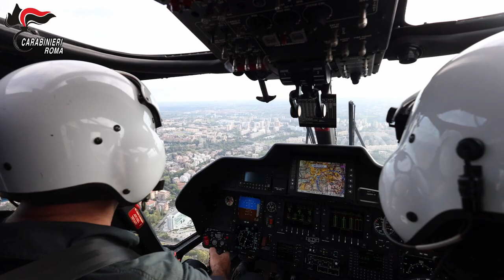Video CC. Controlli dei Carabinieri in zona Corviale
Nello specifico, i Carabinieri della Compagnia Roma Eur hanno fermato un uomo per un controllo e lo hanno trovato in possesso di 6 dosi di cocaina. La successiva perquisizione domiciliare ha permesso di rinvenire e sequestrare altre sei dosi della stessa droga, due bilancini di precisione, materiale per il confezionamento, un coltello intriso hashish e denaro contante, ritenuto provento di attività illecita